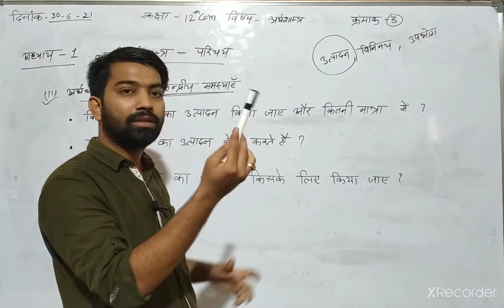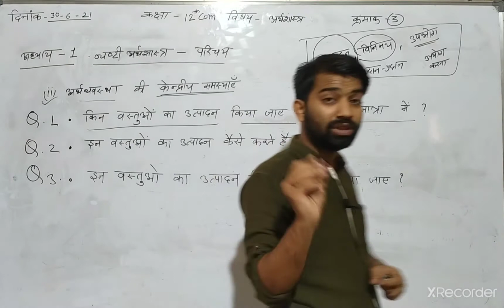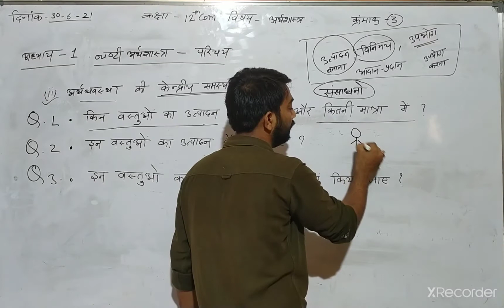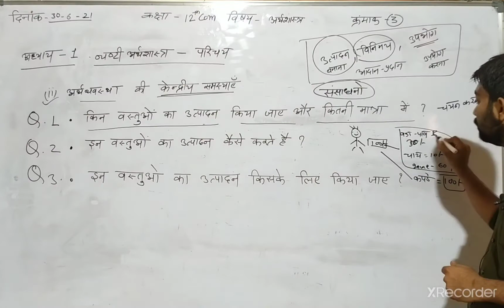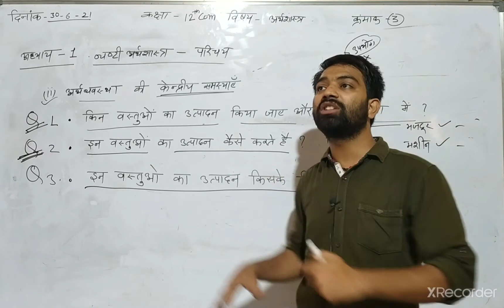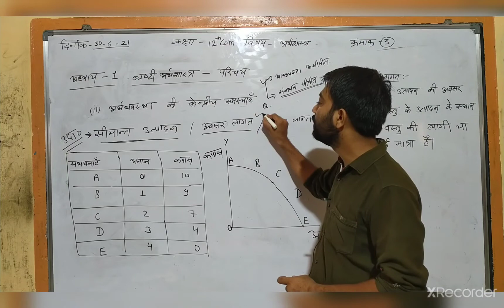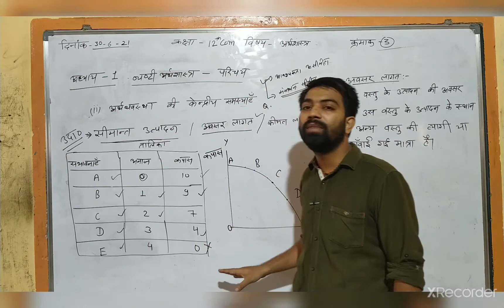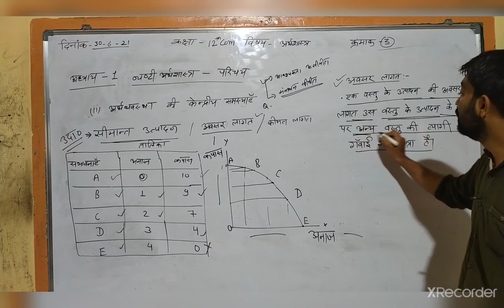Class -12th Com. Subject - Eco. Topic - व्यष्टि अर्थशास्त्र का परिचय (क्रमांक - 3 ) 30-06-2021